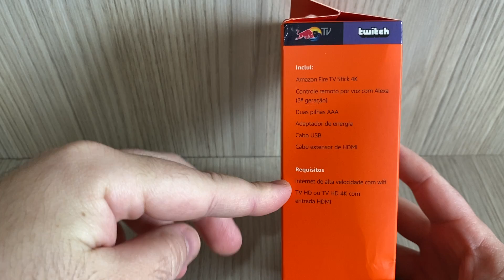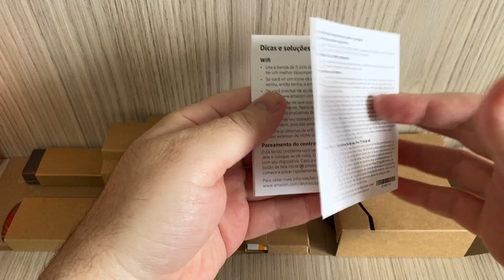Amazon Fire TV Stick 4K - Unboxing